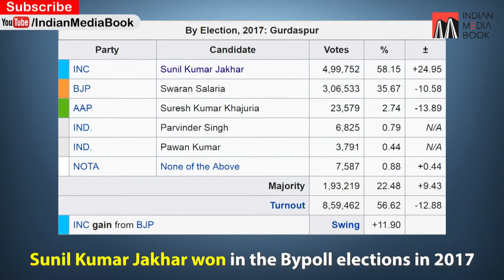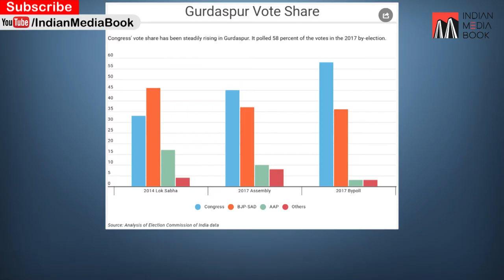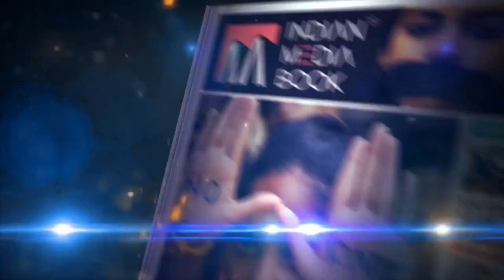Soch Ke Vote | Sunny Deol VS Sunil Kumar Jakhar | Gurdaspur, Punjab